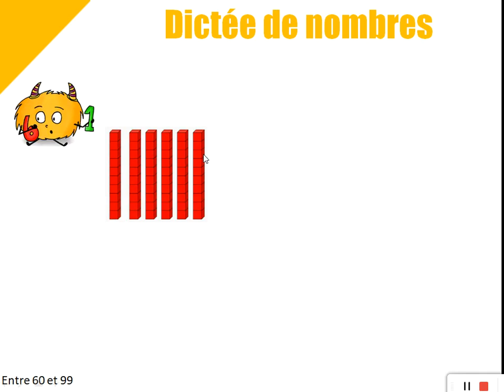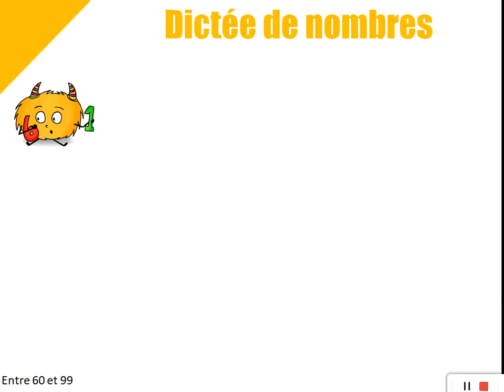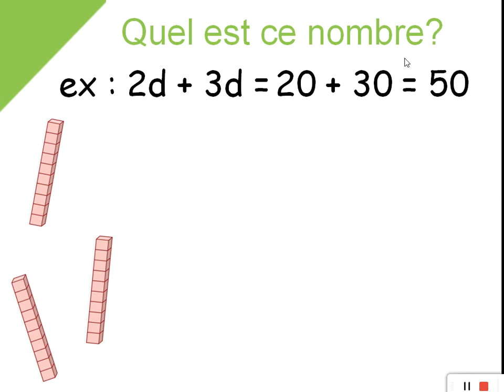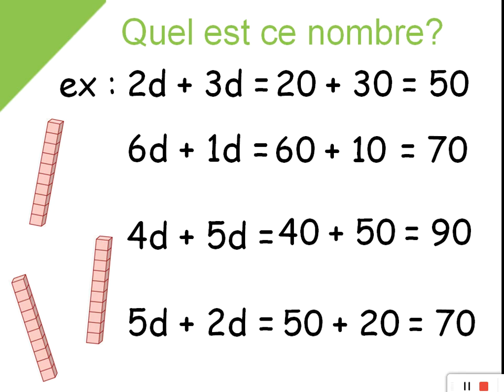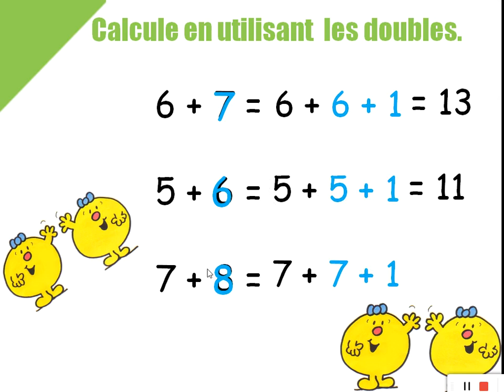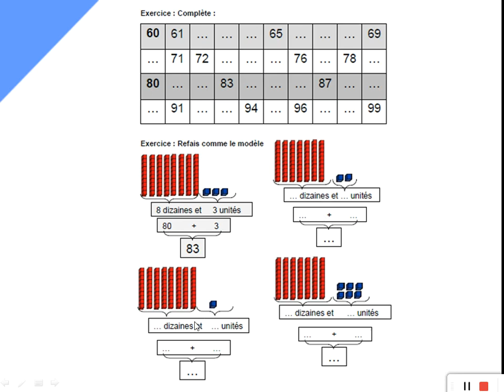MHM 22 S3